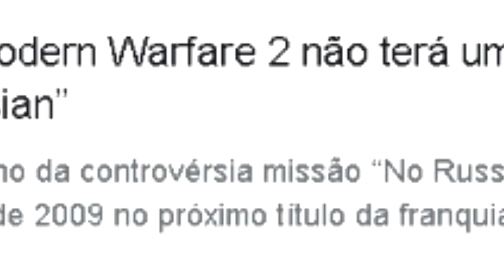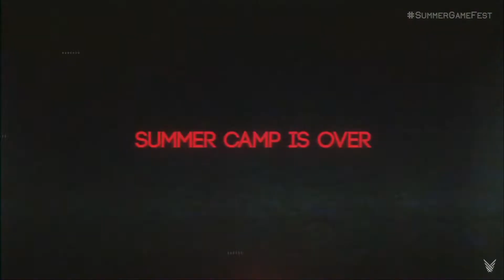MELHORES MOMENTOS Summer Game Fest 2022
Canal destinado ao publico de jogos , somos 2 amigos que jogamos jogos juntos e batemos um bom papo durante os videos sobre nossos gostos gerais , podendo ser ouvido tambem como um podcast , ou uma gameplay interessante , focamos tanto em jogos retros como em jogos modernos , dando um destaque para jogos de PS2 e PS1 que são os famoso jogos em DISCO

Esperamos que gostem do conteudo e dos videos

summer game fest 2022 god of war ragnarok god of war call of duty mw2 cod the last of us remake the last of us pc goat simulator 3